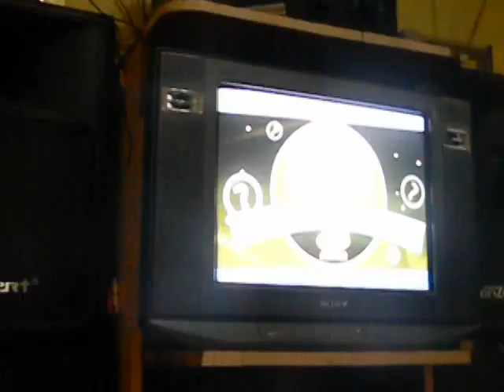stupid love ni arnel at benz!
pumipiyok-piyok pa! HAHAHAHA!